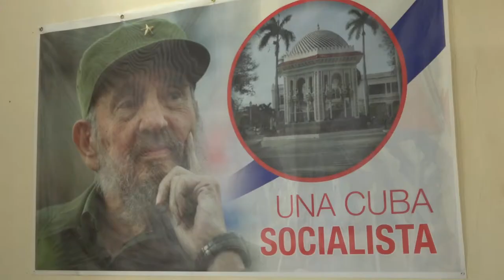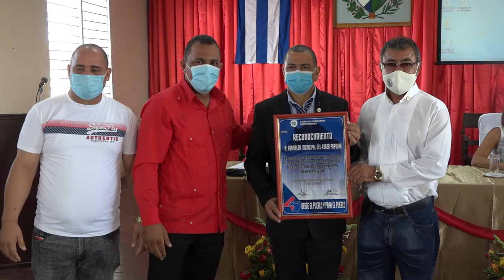Homenajean en Manzanillo a los órganos del Poder Popular en su aniversario 45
En el municipio de Manzanillo se realizó una asamblea solemne con motivo del aniversario 45 de la creación de los órganos del Poder Popular. En la cita se reconoció la labor de delegados fundadores y destacados en su quehacer.